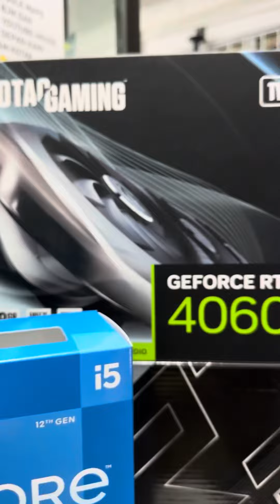RAKITAN PC GAMING MRS.KECA🦋 I5 12400F RTX 4060 8GB RAM 16GB FULLSET ALL NEW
curkit - curhat sambil rakit

Ada pertanyaan bisa kasih komentar ya guys, ntar kita bahas di video selanjutnya 🤌🏻

RAM = TEAM DELTA 8GBX2 DDR4 3200 PUTIH RGB
LINK ORDER = NONE

CASING PC = VENOM RX CASE PC DAEMON CONTINENTAL S7 PUTIH

POWER SUPPLY =  DEEPCOOL 650W 80+ WHITE PF650 ALL FLAT CABLE

WATER COOLING = NONE
LINK ORDER = NONE

KEYBOARD = NONE
LINK ORDER = NONE

MOUSE = NONE
LINK ORDER = NONE

HEADSET = NONE
LINK ORDER = NONE

MEJA GAMING = NONE
LINK ORDER = NONE

KURSI GAMING = NONE
LINK ORDER = NONE

WIFI = NONE
LINK ORDER = NONE

MOUSEPAD = NONE
LINK ORDER = NONE

WHATSAPP / TELEPON : 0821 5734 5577

ONLINE STORE TOKOPEDIA : HOUSE OF COMPUTER BJM